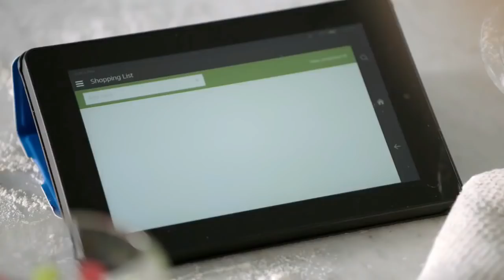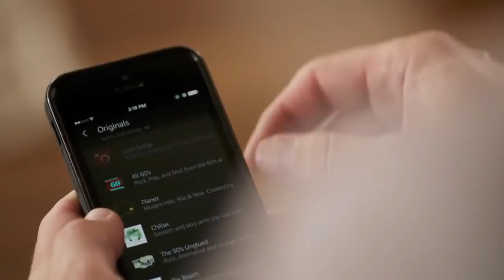Amazon Echo: Mousie Edition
If this meme isn't dead yet, here is yet another entry that will lead to its death.

RIP